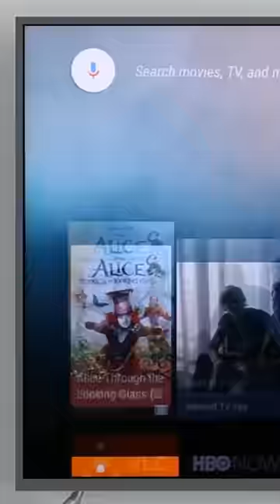TOP 5: Best Android TV Box 2022 | Smart Streaming Media Players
Check Out The Best Android TV Box Here!
► Best IPTV Box: Tanggula X5
► Best Value: Dynalink
► Best Design: Xiaomi Mi Box S
► Best Performance: NVIDIA SHIELD
► Best Budget: Transpeed